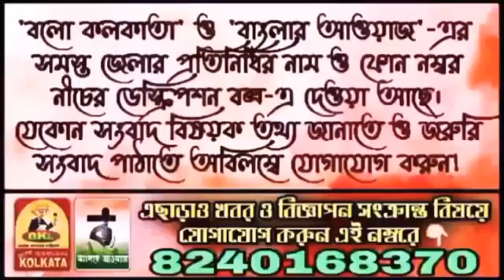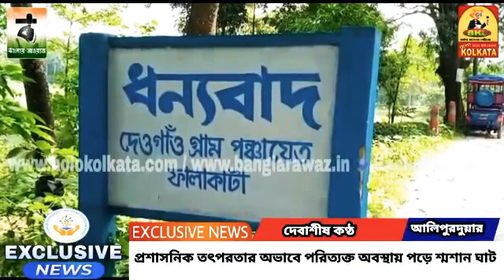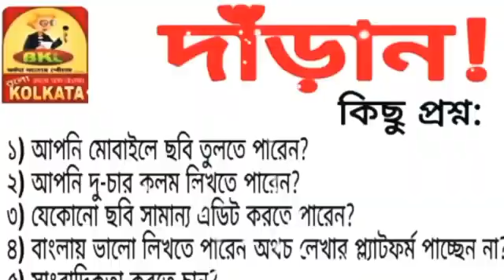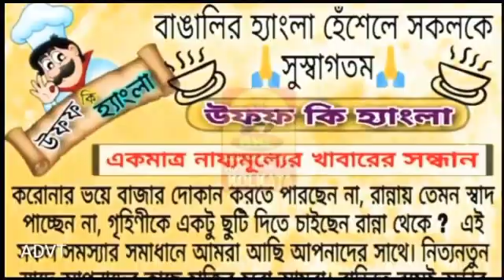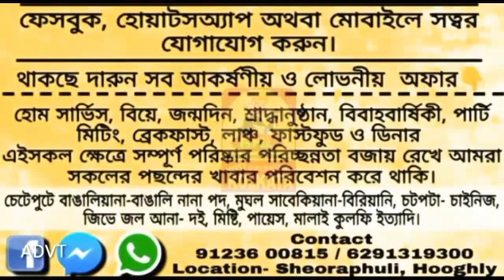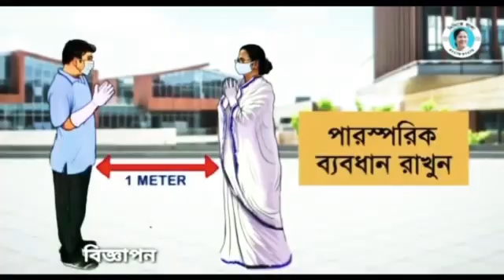প্রশাসনিক তৎপরতার অভাবে পরিত্যক্ত অবস্থায় পড়ে শ্মশান ঘাট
Head Office:
Jadavpur, Kolkata, West Bengal. Pin-700078

Marketed by:
Pin-700078

▪𝐊𝐎𝐋𝐊𝐀𝐓𝐀
𝐒𝐚𝐦𝐢𝐫𝐚𝐧 𝐃𝐚𝐬

▪️𝐇𝐎𝐎𝐆𝐇𝐋𝐘
𝐊𝐢𝐧𝐠𝐬𝐡𝐮𝐤 𝐒𝐢𝐧𝐠𝐡𝐚 𝐑𝐨𝐲

▪️𝐁𝐀𝐍𝐊𝐔𝐑𝐀
𝐒𝐤. 𝐒𝐞𝐦𝐢𝐦
𝐒𝐤. 𝐀𝐦𝐢𝐧

▪️𝐏𝐔𝐑𝐁𝐀 𝐌𝐄𝐃𝐈𝐍𝐈𝐏𝐔𝐑
𝐉𝐚𝐡𝐚𝐧𝐠𝐢𝐫 𝐁𝐚𝐝𝐬𝐚

▪️𝐏𝐀𝐒𝐂𝐇𝐈𝐌 𝐌𝐄𝐃𝐈𝐍𝐈𝐏𝐔𝐑
𝐏𝐫𝐚𝐤𝐚𝐬𝐡 𝐊𝐚𝐫𝐚𝐧

▪️𝐉𝐇𝐀𝐑𝐆𝐑𝐀𝐌
𝐒𝐮𝐦𝐚𝐧 𝐏𝐚𝐭𝐫𝐚

▪️𝐍𝐄𝐖 𝐉𝐀𝐋𝐏𝐀𝐈𝐆𝐔𝐑𝐈
𝐀𝐫𝐮𝐧 𝐊𝐮𝐦𝐚𝐫

▪️𝐃𝐀𝐊𝐒𝐇𝐈𝐍 𝐃𝐈𝐍𝐀𝐉𝐏𝐔𝐑
𝐊𝐚𝐥𝐥𝐨𝐥 𝐁𝐢𝐬𝐰𝐚𝐬

▪️𝐀𝐋𝐈𝐏𝐔𝐑𝐃𝐔𝐀𝐑
𝐃𝐞𝐛𝐚𝐬𝐢𝐬𝐡 𝐊𝐚𝐧𝐭𝐡𝐚

▪️𝐍𝐀𝐃𝐈𝐀
𝐒𝐚𝐲𝐚𝐧 𝐌𝐨𝐝𝐚𝐤

▪️𝐏𝐔𝐑𝐁𝐀 𝐁𝐀𝐑𝐃𝐇𝐀𝐌𝐀𝐍
𝐊𝐚𝐥𝐲𝐚𝐧 𝐀𝐬𝐢𝐬𝐡 𝐃𝐮𝐭𝐭𝐚

▪️𝐇𝐎𝐖𝐑𝐀𝐇
𝐓𝐚𝐩𝐚𝐬 𝐃𝐮𝐭𝐭𝐚 𝐂𝐡𝐨𝐰𝐝𝐡𝐮𝐫𝐲

▪️𝐁𝐈𝐑𝐁𝐇𝐔𝐌
𝐍𝐚𝐲𝐚𝐧 𝐒𝐮𝐭𝐫𝐚𝐝𝐡𝐚𝐫

▪️𝐌𝐔𝐑𝐒𝐇𝐈𝐃𝐀𝐁𝐀𝐃
𝐓𝐚𝐧𝐦𝐚𝐲 𝐒𝐚𝐡𝐚

▪️𝐁𝐀𝐍𝐆𝐀𝐋𝐎𝐑𝐄
𝐃𝐮𝐫𝐛𝐚 𝐂𝐡𝐚𝐤𝐫𝐚𝐛𝐨𝐫𝐭𝐢

▪️𝐇𝐈𝐌𝐀𝐂𝐇𝐀𝐋 𝐏𝐑𝐀𝐃𝐄𝐒𝐇
𝐒𝐡𝐲𝐚𝐦𝐚𝐥 𝐃𝐞𝐛𝐧𝐚𝐭𝐡

▪️ 𝐁𝐀𝐍𝐆𝐋𝐀𝐃𝐄𝐒𝐇
𝐊𝐡𝐚𝐳𝐚 𝐌𝐚𝐡𝐚𝐝𝐢 𝐒𝐡𝐢𝐤𝐝𝐞𝐫